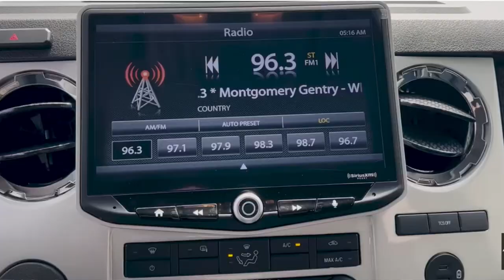Coach Prime's Ford F-650 Super Truck❗️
Coach Prime just picked up a brand new Ford F-650 SuperTruck from Auto Plex Customs in Texas.  It even has the Prime Logo in place of the FORD logo.  Complete with 42" tires and Triple Black Package, this 725 FTLB Torque Beast can haul over 30,000 lbs.  __________________________________________________________________________